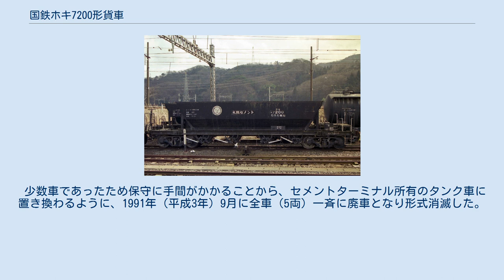国鉄ホキ7200形貨車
国鉄ホキ7200形貨車（こくてつホキ7200がたかしゃ）は、かつて日本国有鉄道（国鉄）及び1987年（昭和62年）4月の国鉄分割民営化後は日本貨物鉄道（JR貨物）に在籍したホッパ車である。
 本形式はセメントの原料である石灰石輸送用として1968年（昭和43年）1月29日に5両（ホキ7200 - ホキ7204）が日立製作所にて製作された40 t積の私有貨車である。
 所有者は生涯大阪セメントの1社のみであり、近江長岡駅を常備駅として中京地区で運用された。
 無蓋ホッパ車であり、セラ1形を2両切りつないだ様な外観をしている。
ホッパ下部は4分割されているため、底扉及びその開閉レバー（手動式）も4箇所あった。
 荷役方式は、上入れ、底開きによる下出し式である。
 全長は11,850 mm、全幅は2,724 mm、全高は2,690 mm、台車中心間距離は8,250 mm、実容積は27.6 m3、自重は15.4 tで、換算両数は積車5.5、空車1.6である。
台車は14 t車軸を使用したスリーピース形状のTR210である。
 少数車であったため保守に手間がかかることから、セメントターミナル所有のタンク車に置き換わるように、1991年（平成3年）9月に全車（5両）一斉に廃車となり形式消滅した。